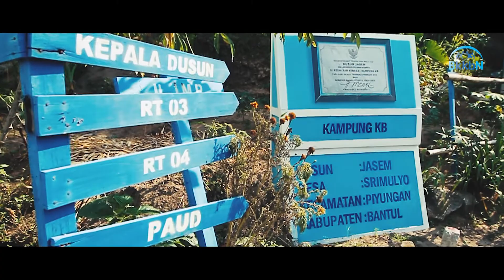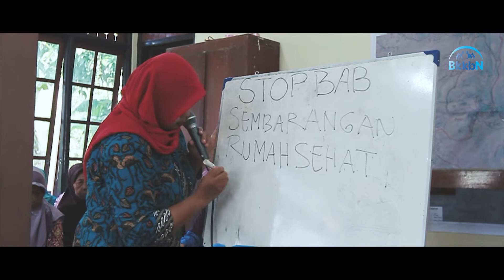KAMPUNG KELUARGA BERENCANA - BKKBN Yogyakarta 2017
Our Client BKKBN Yogyakarta - Lets make something different in 2017 ago